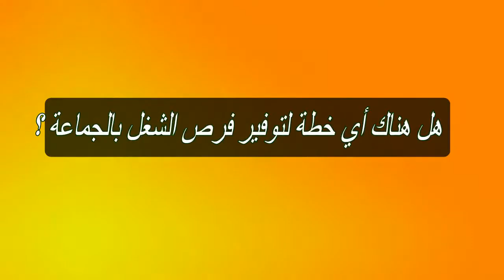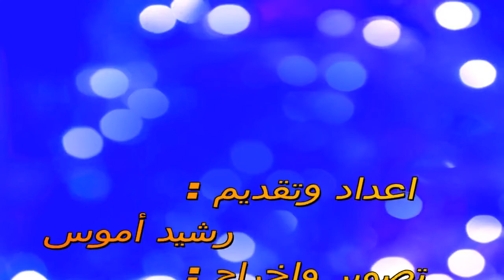تحت المجهر : ذ. محمد اليربوعي يوضح اشكالية التعمير و التشغيل بمدينة أيت باها .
برنامج تحت المجهر برنامج يبث على شاشة اموس بريس يسلط الضوء على المشاكل و كل المواضع التي تهم الساكنة الجبلية و ساكنة ايت باها .
دعمكم و تشجيعاتكم حافز لنا للاستمرار و تقديم الأفضل شاركوا الفيديوا و اضغط على زر الجرس لكي يصلكم كل جديد
المرجو الاشتراك في االقناة و الضغط على الزر ليك لتدعمنا.

أيت باها أدرار ترحب بالزوار

أموس_بريس_في_قلب_الحدث